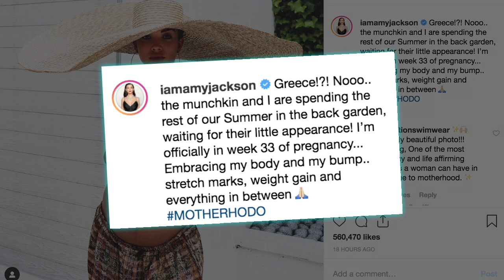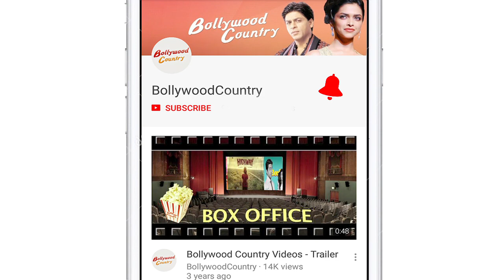Motherhood: Amy embraces baby bump, stretch marks, weight gain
Actress Amy Jackson has shared the latest photograph of herself and has said that she is embracing her body, baby bump, stretch marks and weight gain.